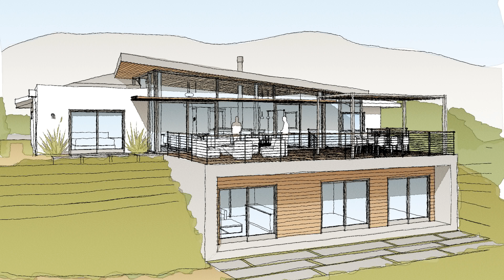🔴 27 Brilliant SIERRA MODERN HOME Ideas 2019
Here, we share with you best 27 sierra modern home ideas
Sierra Modern Home Studio Smart Table - The Sierra Modern Home Studio Smart Table is an advanced piece of furniture for the modern home that will provide consumers with the ability to inf...